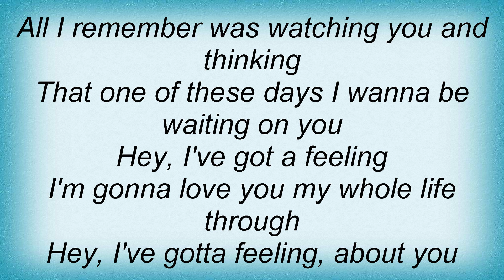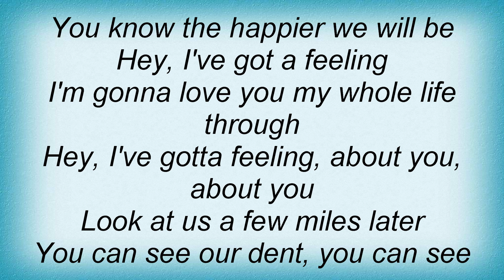Suzy Bogguss - Feeling 'bout You Lyrics